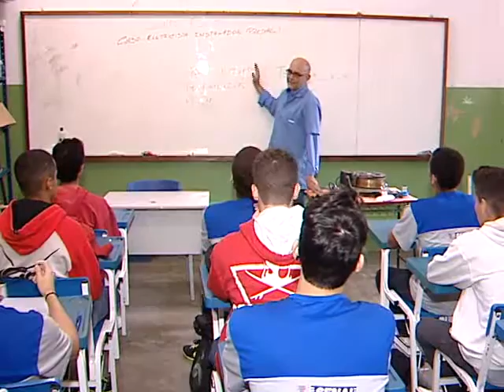Cursos de qualificação de graça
Adilson estava desempregado, mas depois de passar pela sala de aula, virou eletricista e o trabalho não para. E agora mais 80 vagas estão abertas.